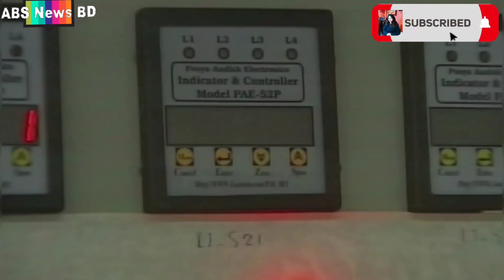পরমাণু চুক্তির আলোচনায় যুক্তরাষ্ট্রকে ইরান দিলো ৪ টি শর্ত।।